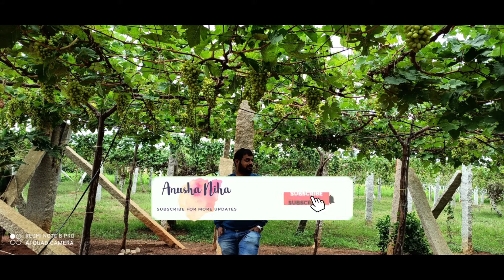A Visit to Grape 🍇 Farm, Bangalore - Karnataka Near to NandiHills &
Karnataka is India’s second largest producer of grapes. The state cultivates different varieties of the fruit. It has prominent grape growing regions like Nandi Valley, Cauvery Valley and Krishna Valley. The climate of the state is also conducive for grape cultivation. As such, the state has several vineyards and enjoys a healthy production of high quality grapes every year.

Also the village economy for the grape growers of Chikkaballapur district of Karnataka.

Please do your valuable comments in comments section and also the videos you would like to watch in my channel.

Music Credits🎶 :---